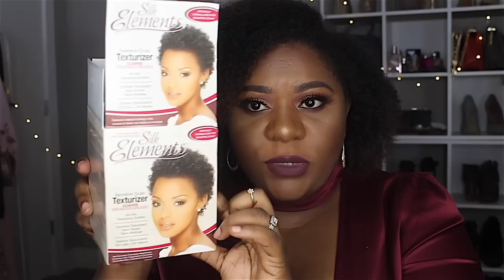OMG I TEXTURIZED MY NATURAL 4 C HAIR 😱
In today's video I'm sharing with you all how I texturized my hair and what my results were.  Enjoy and see you soon in youtube land.

♥ THis video was created using Imovie & Final cut to edit, the camera I use is Canon Rebel t5i with the kit lens 18-55mm♥

─Come be social with me─

♥-Snapchat│It'sbenjitrick

♥VIDEOS YOU MAY FIND HELPFUL♥

Some Great Deals for you guys

use smile 43 to get the kit for only $25

- Are you on a weight loss journey or a health journey?
use bikinibod all natural supplement to give you energy and suppress those cavings.

beautybybenji, mediumtoplusdiva, plus size channel plus size, texturized natural hair, texturized 4 c hair, texlaxed hair, how i texturized my hair, soften natural hair, texlaxed results, texurizer results, silk elements texturizer, big chop, 4c hair, how I take care of my 4c hair, hair update, length check, i hate my natural hair, coarse hair, dry natural hair,